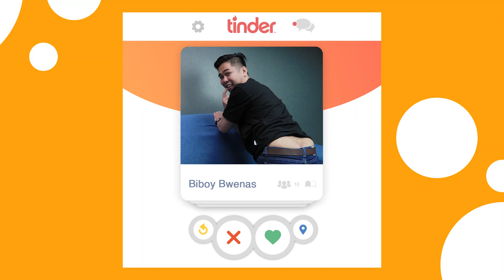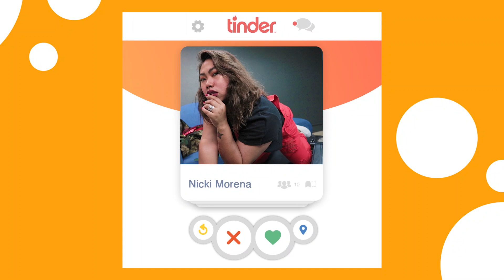MOR DJs 'di nagpakabog sa Dolly Parton Challenge! | PART 1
Nakakaloka ang Tinder profile picture ni DJ Biboy Bwenas!

''Di papahuli ang mga DJs natin sa DollyPartonChallenge! Oha sige! Pose!